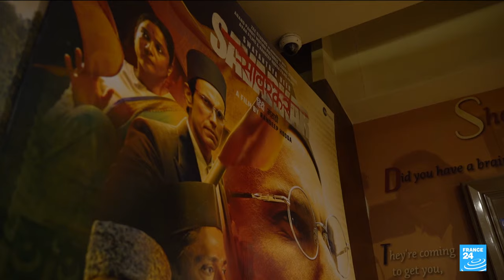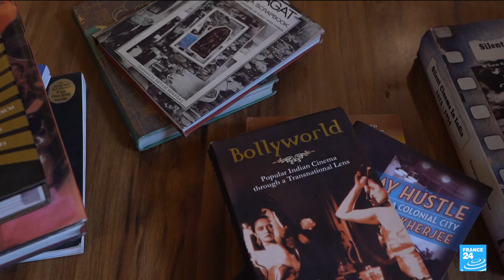Bollywood films promote hindu nationalism and Modi agenda ahead of election • FRANCE 24 English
The glorified biopic on the early 20th-century Hindu nationalist ideologue — called “Swatantra Veer Savarkar,” or “Independent Warrior Savarkar” — hits Indian theatres Friday, just weeks ahead of a national vote that is set to determine the political direction of the country for the next five years. The movie coincides with a cluster of upcoming Bollywood releases based on polarising issues, which either promote Modi and his government’s political agenda, or lambast his critics.